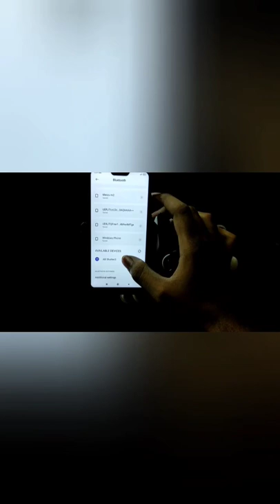gorilla tripad mini reviews shorts amazon product